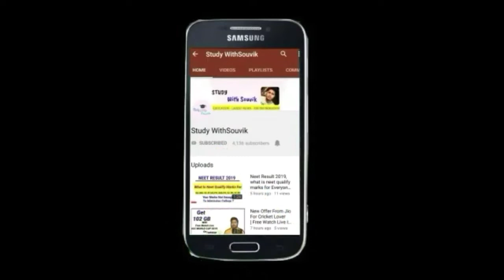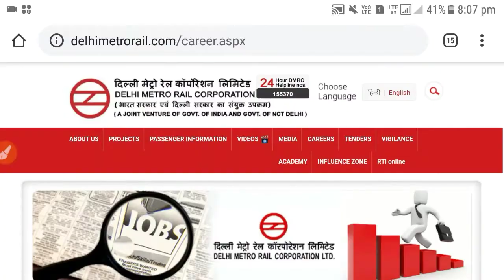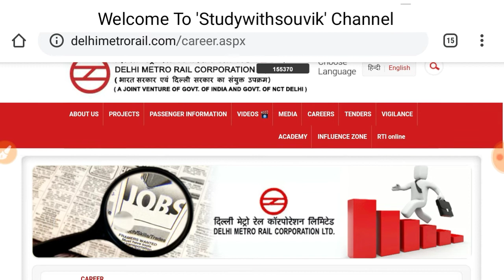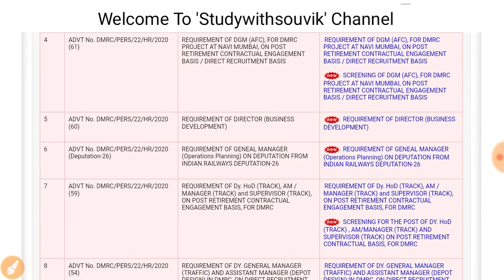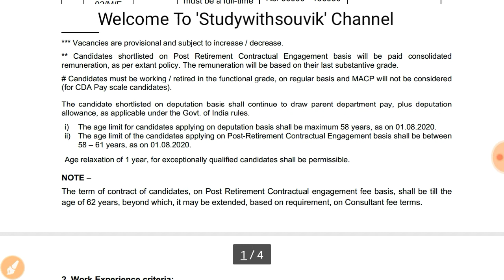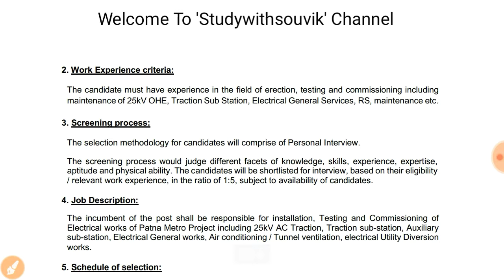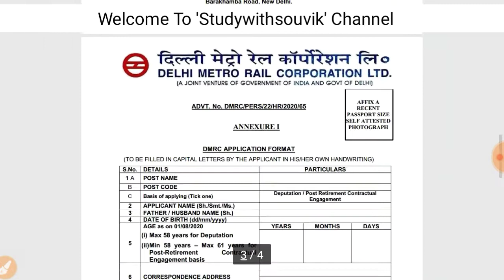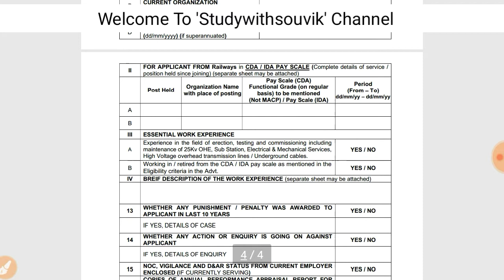Delhi Metro New Job Vacancy | DMRC Recruitment 2020 | DMRC job Application form,Syllabus, Interview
Delhi Metro New Job Vacancy | DMRC Recruitment 2020 | DMRC job Application form,Syllabus, Interview, Salary, Selection Process Full Explained

Today Topic :-
Delhi Metro Rail Job Vacancy
DMRC Recruitment 2020
Delhi metro Job details
Delhi metro job kaise paye
Delhi Metro Job Application form online
DMRC Selection process
DMRC JOB SALARY

Job in Uttar paradesh
job in Oddisa
job in Chennai
job in America